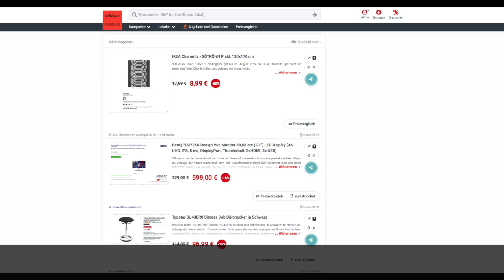Schnäppchen des Tages 13.08.24 - BenQ PD2725U Design Vue Monitor 68,58 cm ( 27") LED-Display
Schnäppchen des Tages - BenQ PD2725U Design Vue Monitor 68,58 cm ( 27") LED-Display.